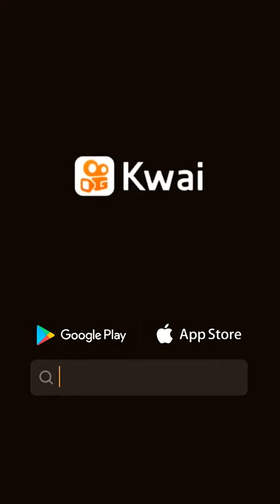24 de agosto de 2020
Cris Lorrane:Vc crê? Então declara aí nos comentários, Live hoje às 20h em nosso canal do ...paz #crislorrane